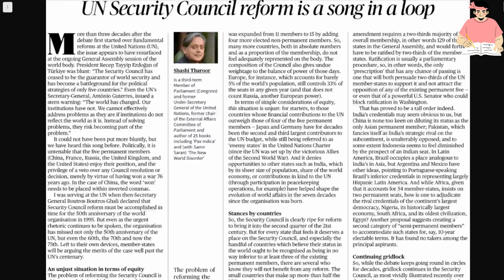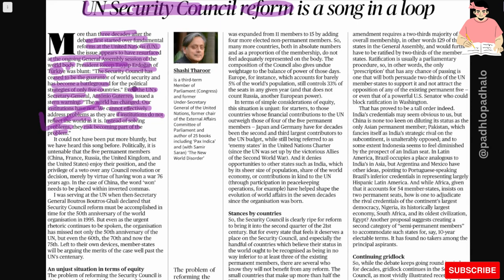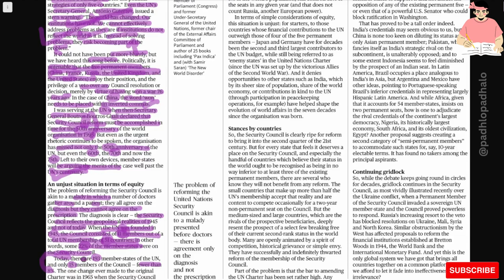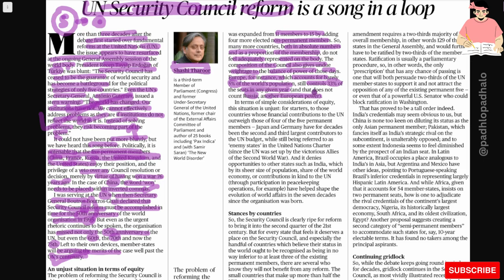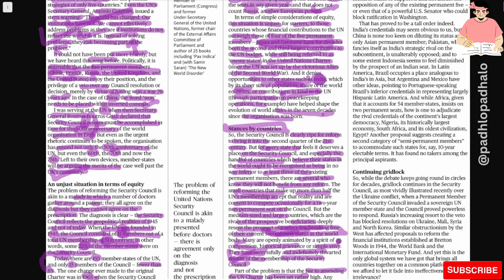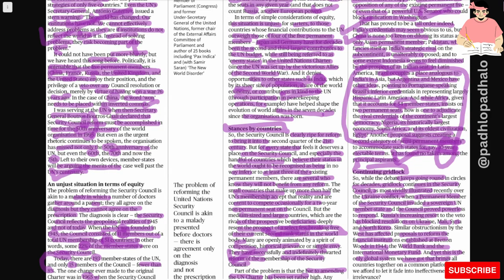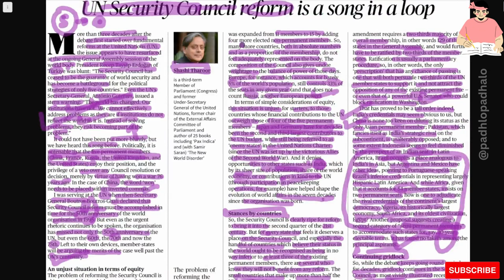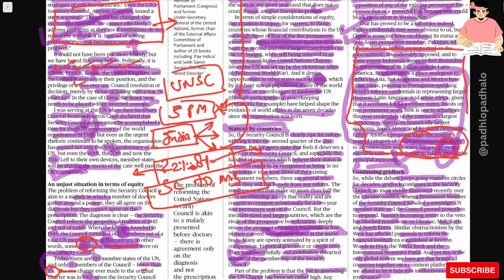UNSC reform - Yes or NO?????@padhlopadhalo